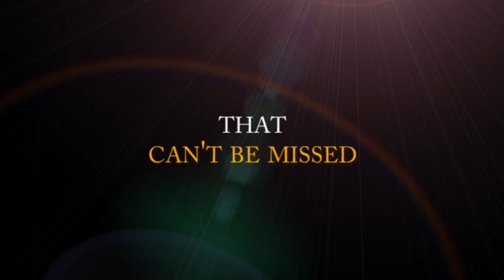Mucho Reggaeton - Halloween | Oct 5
✖ MUCHO REGGAETON - HALLOWEEN EDITION ✖
Another GREAT night to come, Halloween is coming early this October. Due to the high demand from our Mucho Reggaeton followers we have again quickly returned to our specialty night with a massive Halloween Edition. The Church nightclub will be changed into a haunted house! With a massive Latin line up, scary VIP booths and much more specialties to come on the night.